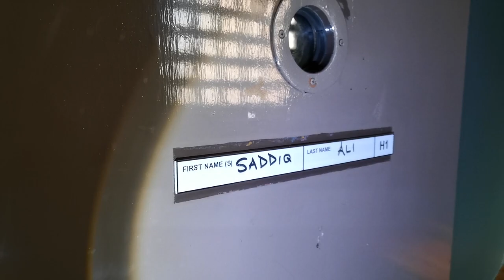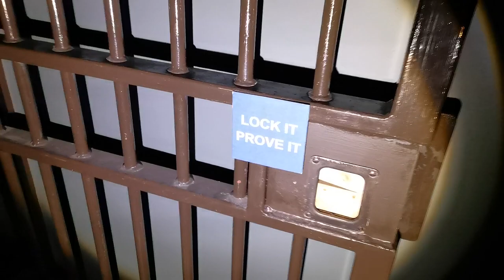Abandoned Police Station with 1950s Magistrates Court in Northumberland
Abandoned Police Station in Northumberland Built in 1896 and now a grade 2 listed building. It has a 1950s Magistrates Court room inside, and a carved and dated County Council Arms Stone under the outside gable. A lot of the rooms are now being cleared as it has been bought by a development company and is to be turned into offices. Still remaining on the ground floor are a number of old cells and interview rooms. Stunning staircases throughout and even stained glass windows. Explored with Sean.